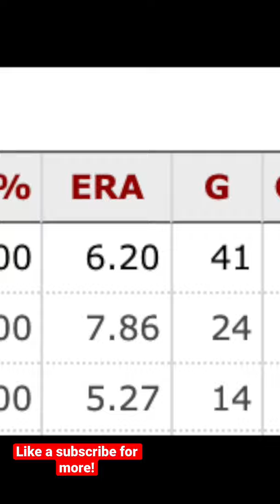This flame thrower flamed out. Why???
In 2016, the Atlanta Braves called up Mauricio Cabrera, where he looked to be the closer of the future. His big league career flamed out just as quickly as it began, however. Why is this? What happened to Mauricio Cabrera?